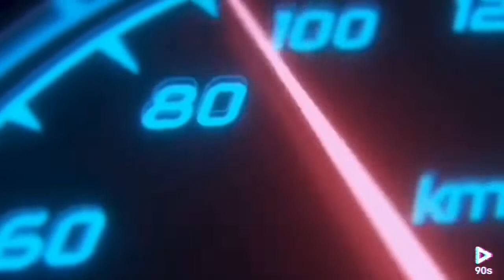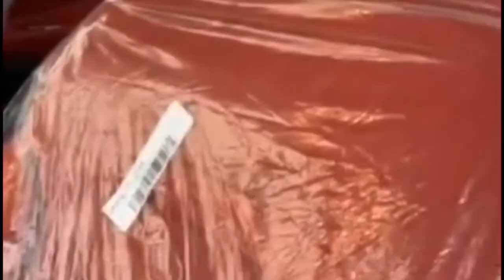BMW M760i Grigio Telesto Pearl